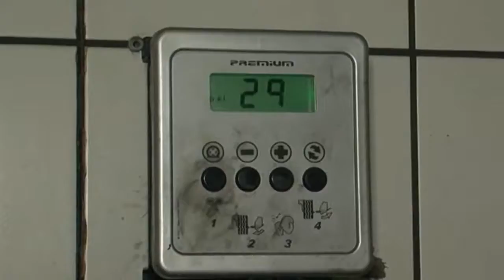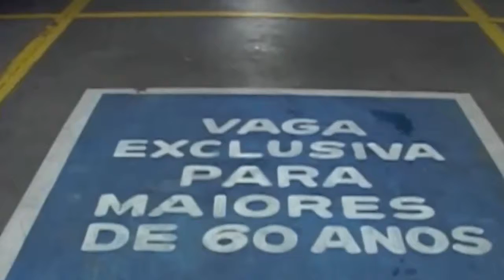Bahia Motor Especial 10 anos - Segurança de trânsito